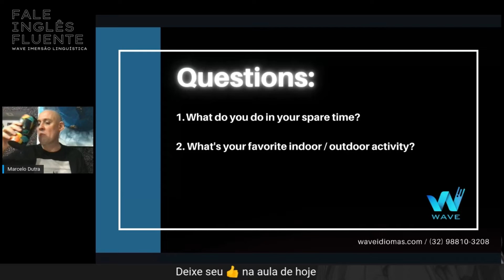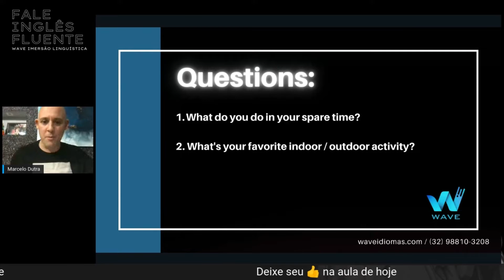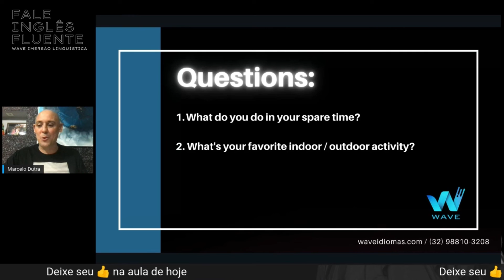O que são atividades "indoors" e "outdoors" ?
➡️  Acompanhe a Wave Imersão Linguística 🗣

🎯 Fale Inglês Fluente em até 6 meses = GARANTIDO!